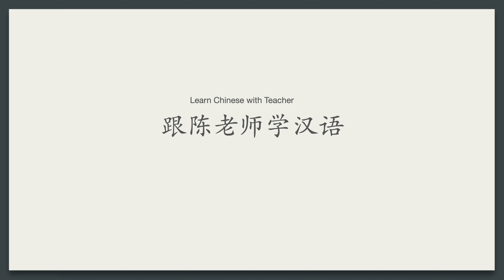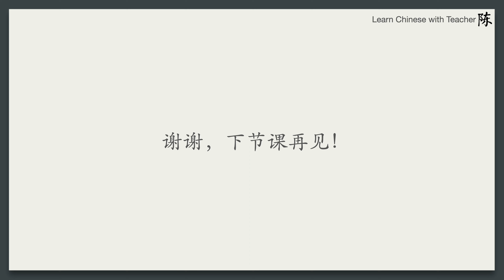Pronunciation - All Chinese Pinyins Read in the First Tone - Part 1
LearnChineseWithTeacherChen - Learn how to pronounce j q x zh ch sh r z c s in this video
Read in the oder of the initials.
b    0:17
p    0:46
m   01:15
f     01:48
d    02:04
t     02:44
n    03:18
l     04:01
g    04:46
k    05:23
h    05:56
j     06:31
q    06:58
x    07:25
zh  07:53
ch  08:31
sh  09:07
r     09:42
z    10:08
c    10:41
s    11:13
y    11:45
w   12:11

Do not hesitate to leave comments or questions below.